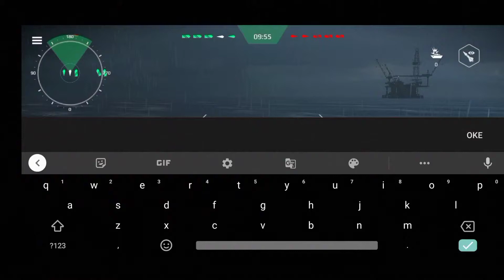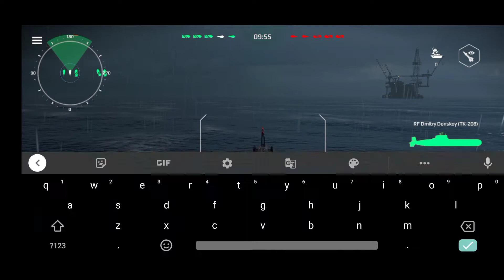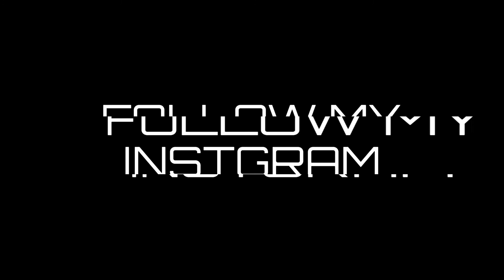DONSKOY VS EVERYBODY - MODERN WARSHIP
Here I try to give the gameplay of RF DMITRY DONSKOY (TK-208)

For my subscribers there is info at the end of the video 😎